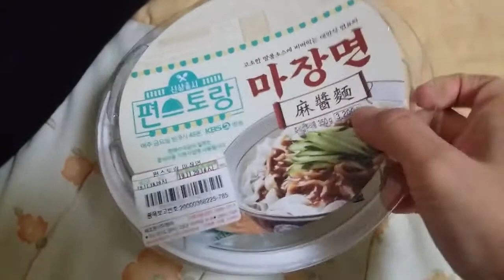編ストーラン馬場面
편스토랑 마장면           개인적으로 소스는 너무 맛이업었어용   전그냥 짜장소스 따로 사서 부어서 먹었습니다. 그게 더 맛있습니다